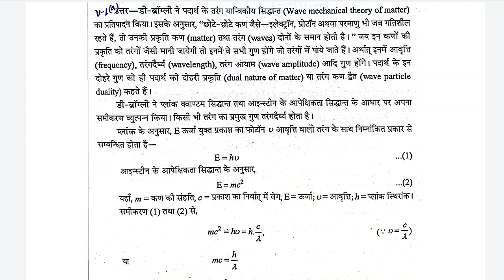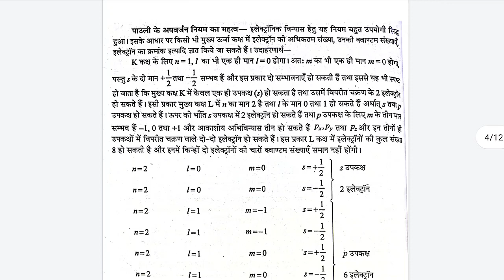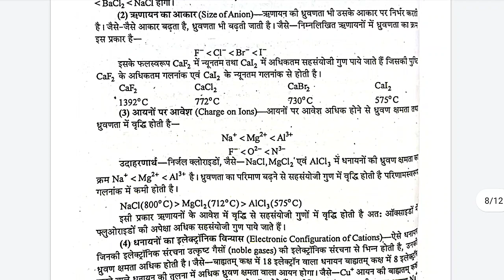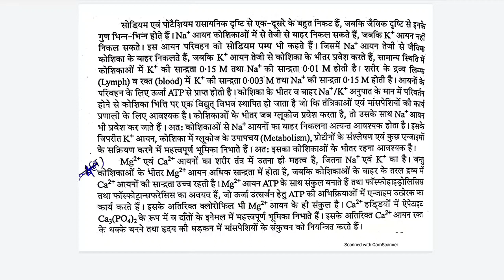Sarguja University Examination | Subject - Chemistry paper 1| new course| Inorganic | B.Sc 1st year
aaj main sarguja  university wale students ke liye special video unke chemistry paper ka lekar aya hoon.
isme apko apne sabhi questions ke solutions milenge
I hope apKo video acha lge.
share kiJiyega apne dosto tak.
video ko like aur hme comment jarur kijiega.

Bastar University Examination 2021,
Bastar University,
bsc 1st year examination,
Bastar University ka paper kaise bnaye,
bsc 1st year exam,
Algebra ka paper,
maths ka paper kaise bnaye,